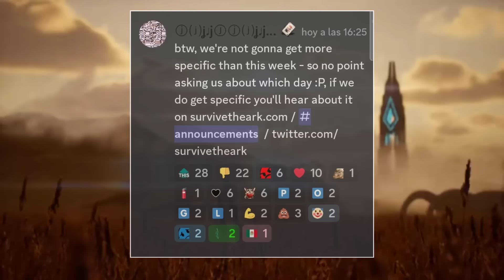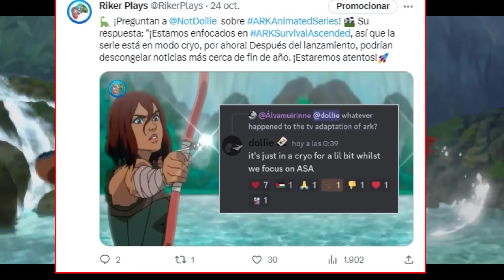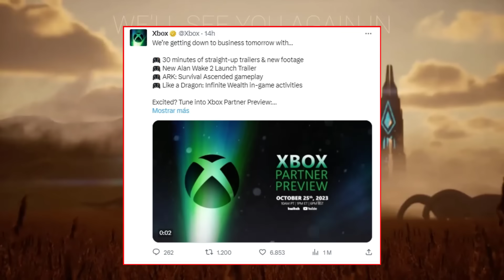ARK ASCENDED y MAS NOTICIAS DE ARK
¡Prepárate para sumergirte en el emocionante mundo de las noticias de ARK! En este video, exploraremos las últimas noticias que rodean a ARK, desde filtraciones intrigantes desde la revelación de una imagen exclusiva hasta la fecha de lanzamiento de ARK SURVIVAL ASCENDED. ¡No te pierdas esta emocionante actualización sobre nuestro juego favorito! 🌋🦕
*¡DESAFÍA TU DESTINO Y APOYA AL CANAL!* 🚀🎮

► ¡Forja tu leyenda con tu propio *NITRADO* ! Únete a la aventura

► ¿Quieres ser el héroe del día? ¡Invítame a un CAFÉ y potencia la energía del canal!

*¡NO TE PIERDAS LAS AVENTURAS ÉPICAS!* 🎬

¡Únete a la revolución y sé parte de la leyenda en el universo de RikerPlays! 🚀🌈